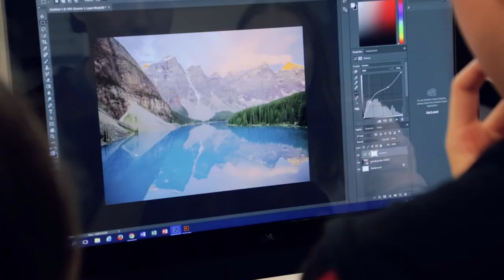Information and Digital Technology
Information and Digital Technology is a practical course for students who are interested in pursuing a career in supporting the application of Information Technology across the community.
It also provides students with both a NESA and a VET accreditation.